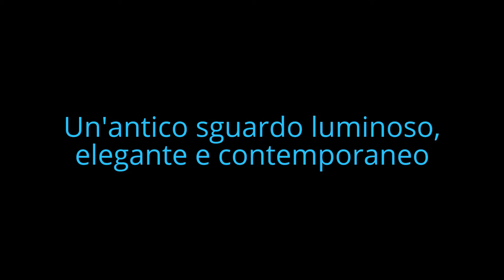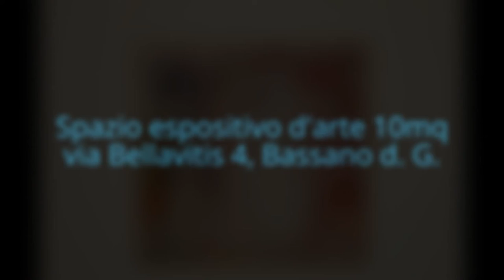Enzo Andriolo - MATERIA e LUCE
10mq di FuturoAntico ha il piacere di presentare
MATERIA  e LUCE, personale di Enzo Andriolo

Un'antico sguardo luminoso, elegante e contemporaneo.

Spazio espositivo d'arte "10mq", via Bellavitis 4  Bassano del Grapppa (VI)
dal 10 ottobre al 6 novembre 2016